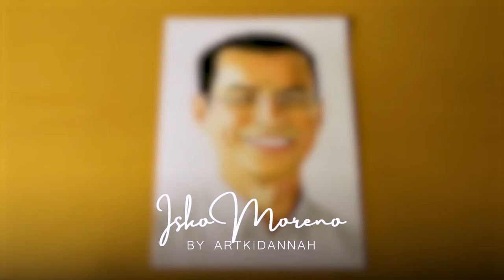Colored Pencil Portrait l Isko Moreno l Using Faber Castell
Isko Moreno Colored Pencil Portrait using FCCP

Materials: FCCP, Vellum board, Pencil, White Pen, Unipin